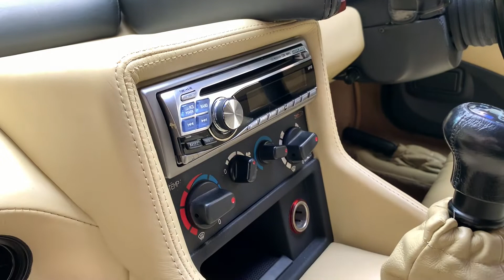1996 LOTUS ESPRIT S4S - JTCARS.NET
REMARKS: 1996 Lotus Esprit S4S For Sale
Mint Factory Cond., Mint Original Interior, Very Rare Specimen, Highest Factory HP For The Esprit Series, Recent Engine Timing Belt Refresh, Factory Flared Arches, Original Front Diffuser And Rear Spoiler, Factory Sports Alloys, New Tires, Sports Exhaust, Alcantara Roof Lining, Done 29k kms

MAKE: Lotus
MODEL: Esprit S4S
EXTERIOR: Azure Blue Metallic
INTERIOR: Cream
YEAR: 1996

ENGINE:
Configuration: Inline-4, Turbo
Displacement: 2174 cc
Power: 300 bhp @ 7000 rpm
Torque: 393 nm @ 3650 rpm

Gear Box: 5 Speed Manual

Performance:
0-100 kph: 4.5 secs